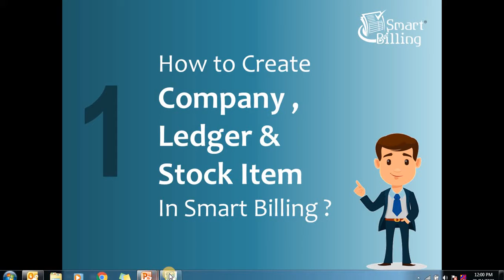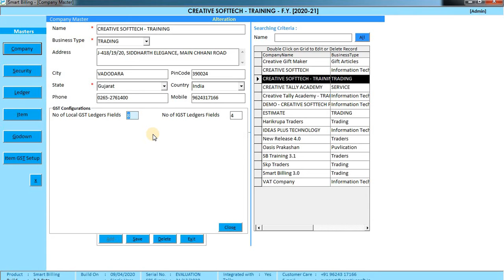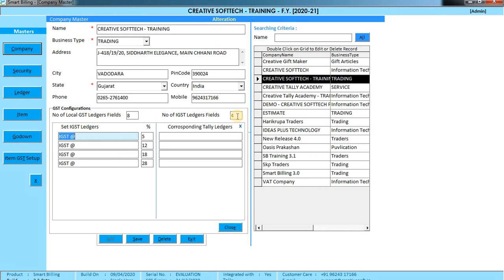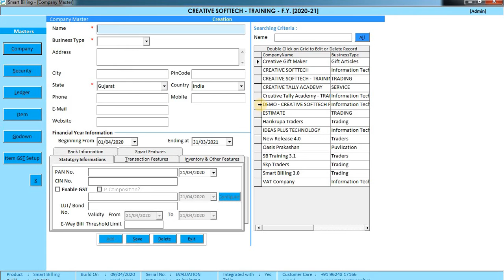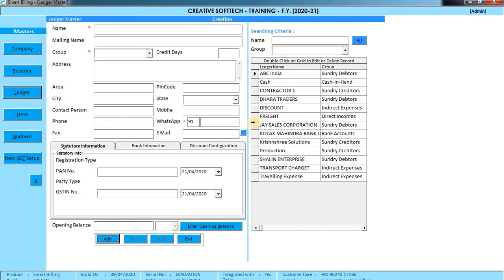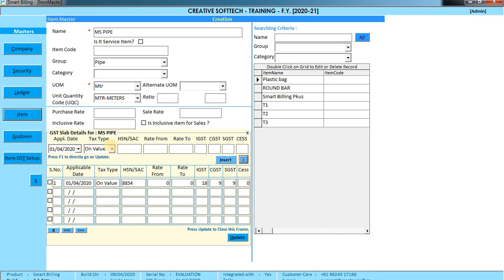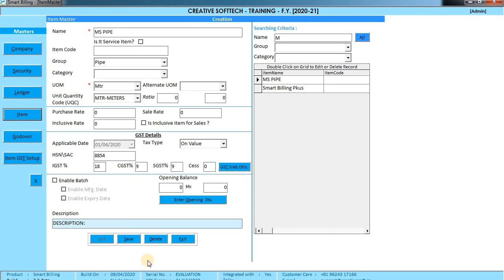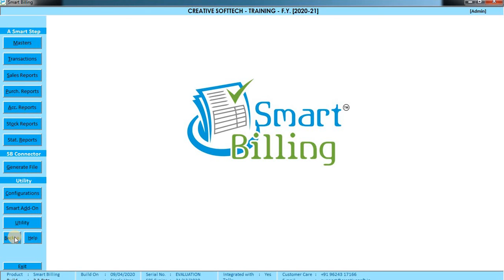Chapter 1 - Company , Ledger & Item Creation in Smart Billing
Learn to Create Company , Ledger & Items with GST Setup in Smart Billing